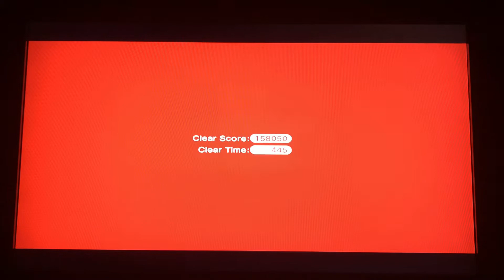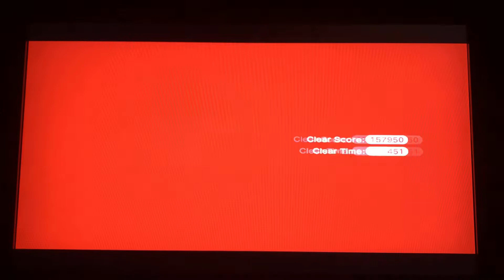Another Super Mario 3D World gameplay for the Wii U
I’m hoping Nintendo except my good positive ideas for the future let’s go 😊 the road to Super Mario 3D World + Bowser’s fury for the Nintendo switch continues let’s go